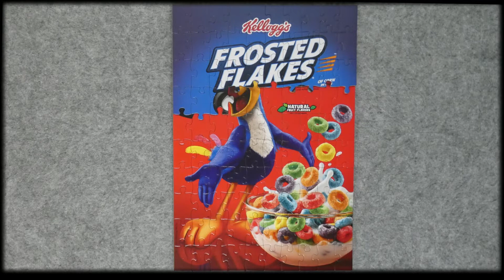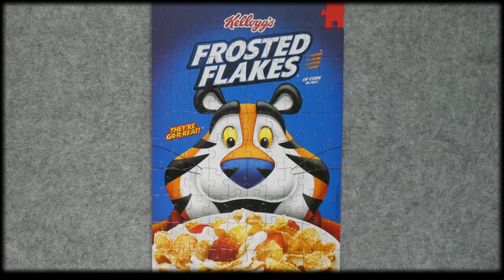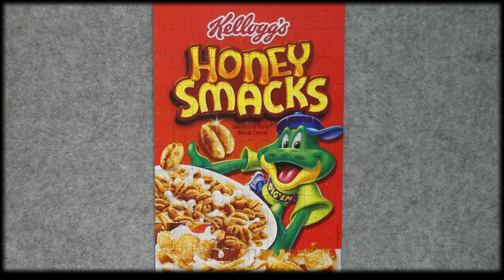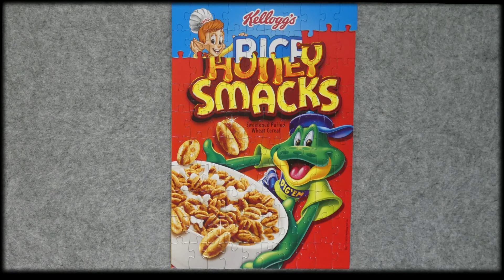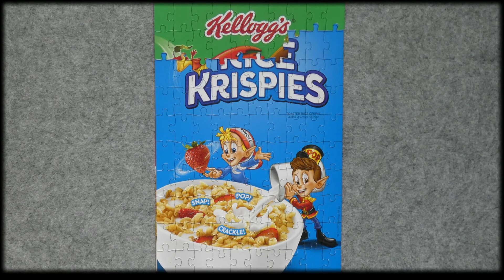Oddly Satisfying, jigsaw time lapse with relaxing, ponderous music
To Loop on mobile - click the gear icon in the upper right corner of a paused video

Puzzle:
Kellogg's Fun Pack puzzles
Distributed by Spin Master puzzles.
Six - 100 piece puzzles; 9x13.25 in.